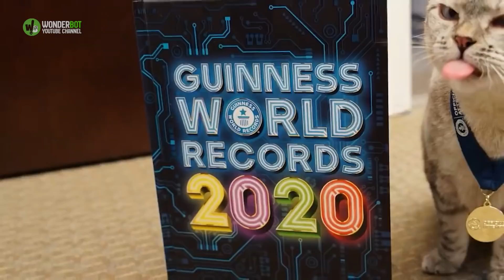You will never believe how this main coon cat behaved when his owners had a new baby